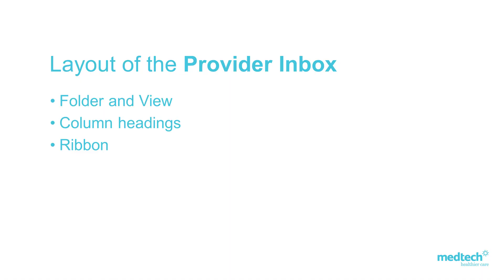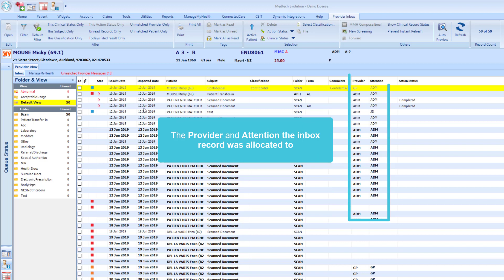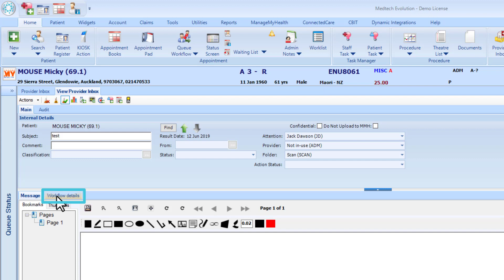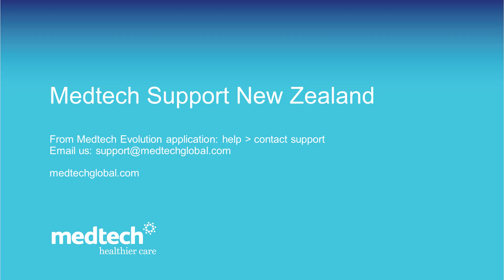How to Access the Provider Inbox | Medtech Evolution